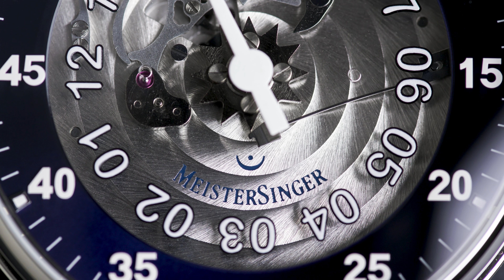MeisterSinger Salthora Meta Transparent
At Ealing Time we love uncovering unusual watches and brands that create distinction, without costing the earth!

This single handed Meistersinger with a jumping hour is the most complicated piece we have in stock.